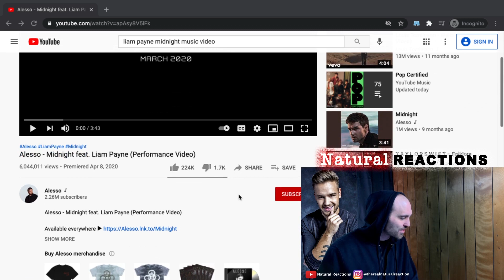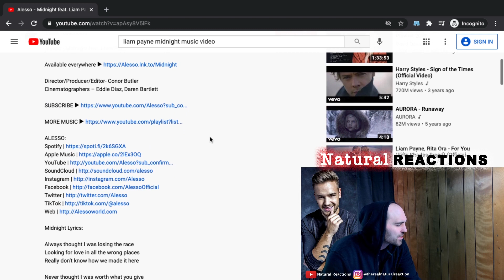Alesso - Midnight feat. Liam Payne (Performance Video) REACTION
In this video Andrew reacts to his first listen to Liam Payne! This is far overdue! We get a double whammy today with Alesso as well! This is the official performance video. Let's check it out!